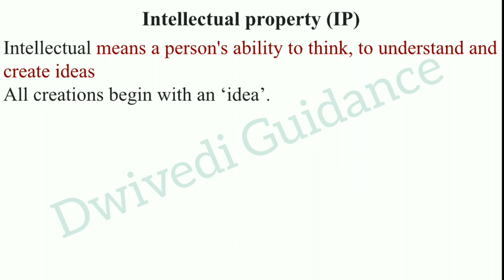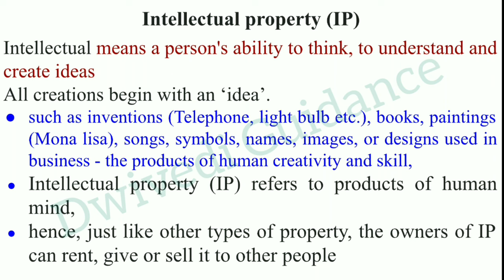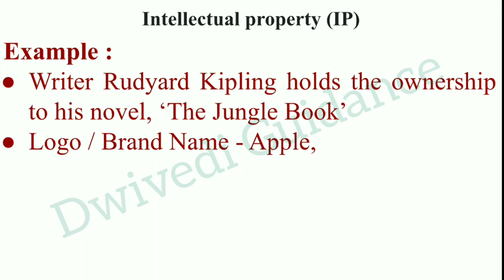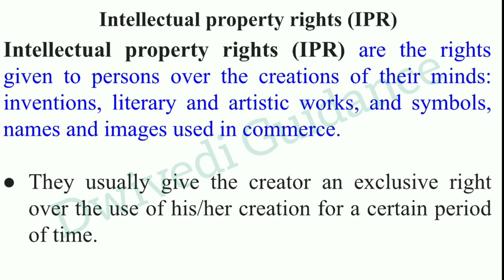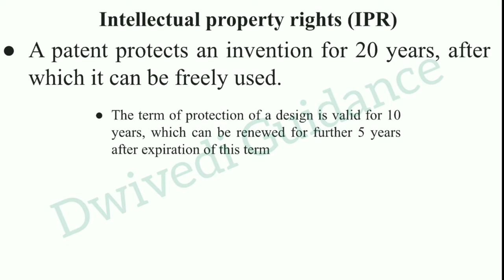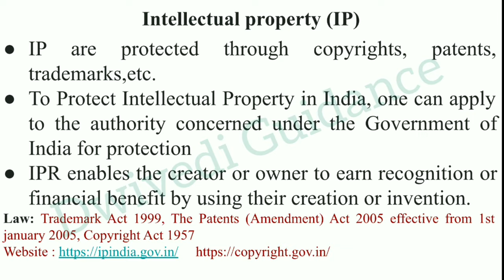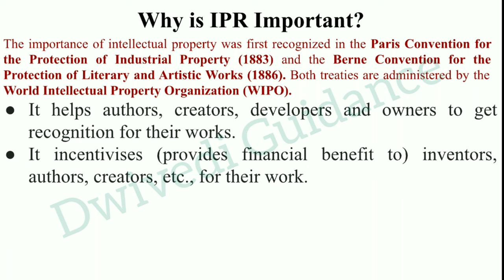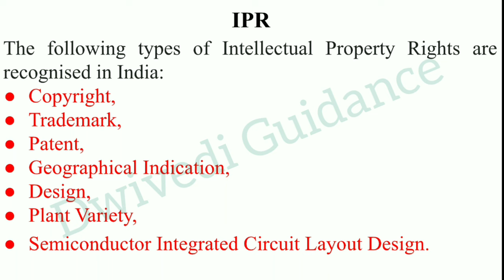Intellectual Property Rights (IPR), Meaning, Definition, Examples, Benefits of IPR, UPSC, NCERT, Bba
Kindly Note for Copyright : The general rule is that copyright lasts for 60 years. In the case of original literary, dramatic, musical and artistic works the 60-year period is counted from the year following the death of the author. In the case of cinematograph films, sound recordings, photographs, posthumous publications, anonymous and pseudonymous publications, works of government and works of international organisations, the 60-year period is counted from the date of publication.